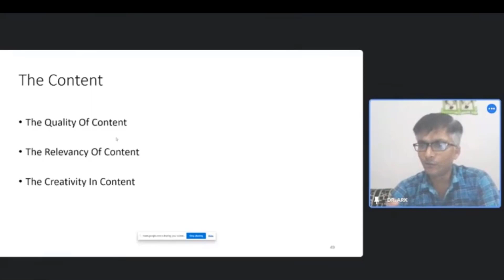Public Speaking Tips | Day 20 | Public Speaking Skills | Public Speaking training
Title : Public Speaking Tips | Day 20 | Public Speaking Skills | Public Speaking training |

DR.ARK (FOLLOW ME ON )
Book Link :
1. (Author Link named Dr.ArK)